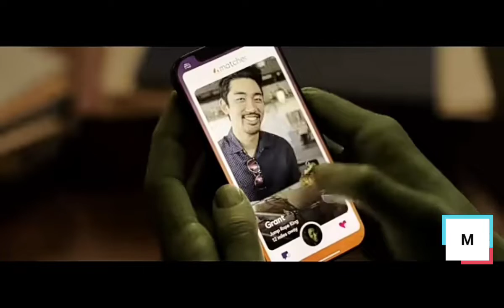She Hulk Attorney At law Episode 4 Explained in Hindi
Wong asks for Jennifer's help when Donny Blaze, a rogue magician who works as a stage magician, begins to misuse the mystical arts and endangering the audiences of his shows. Jennifer tries to get a date for both herself and She-Hulk.